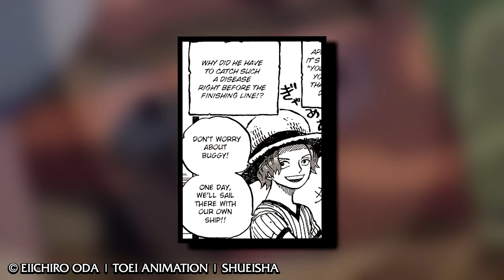SO kommt BLACKBEARD nach LAUGH TALE!!! | One Piece Theorie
Blackbeard wird sicherlich nicht die Road  Porneglyphe entziffern, doch wie soll er es sonst nach Laugh Tale schaffen? Das erkläre ich euch heute in meiner One Piece Theorie!

«ONE PIECE»
Eiichiro Oda
Shueisha, 1997
Toei Animation, 1999

MEINE LIVESTREAMS

RECHTLICHES